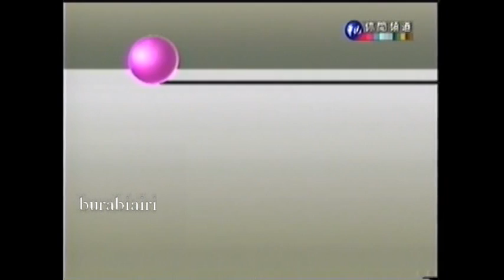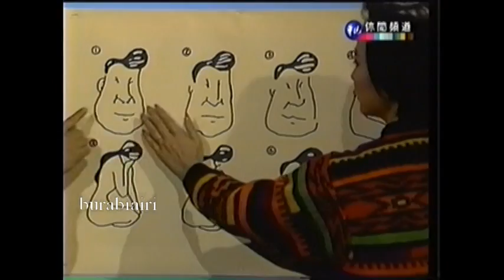連環泡 張信哲當兵前 上節目玩心理測驗